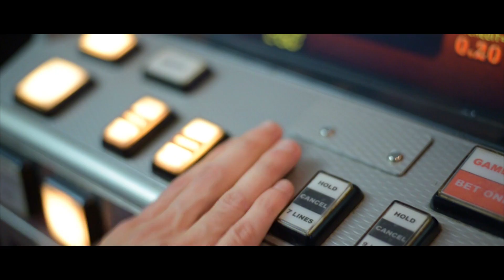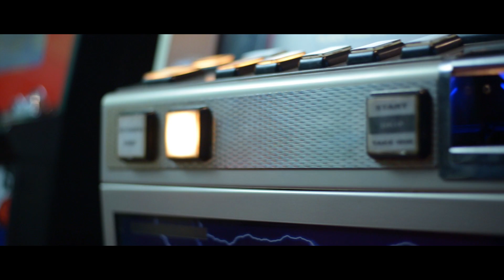STEFANO - ULOG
► Odvikavanje od kockanja, edukacije Programa HERC TIME, rešavanje problema patološkog kockanja. Veliko iskustvo u radu i rezultati u najkraćem roku!

HVALA VAM ŠTO PRATITE MOJ KANAL I PUNO USPEHA!

ULOG
Crveno ili crno, život zgadio mi se,
Sreću tražim na ruletu, povređujem sve,
Ruka zgažena od ljudi kojima dajem se,
Danas tripuje se juče, koga zabolje bre..
Život nije bajka ja živim pogrešan spin,
Daleko ili blizu ja ne mirim se stim,
Kada odigram spin, sve u životu stane,
Previše nadam se otvaram stare rane..
Sipaj pice baš svima, ja plaćam za sve,
Visoko oko nule baš nebitno je,
Pada mala, orfanela, gubimo sve,
Previše sam umoran, hajde dižemo se..
Sjutra dođem natenane, krupan ulov za dan,
Tako brojim zero dane hiljadarka na dlan,
Oko mene sve je crno, a blista taj glas,
Noćas mi smo u duetu iz kojeg tražim spas..

IGRA JE OTVORENA, MOLIM VAŠE ULOGE,
ULAZIM U ŽIVOT, PRORIČEM SUDBINE,
POKAŽI MI PUT, JA ĆU USPJETI DA,
RAZORIM TI PORODICU, UNIŠTIM TVOJ SAN..
A KADA SE BUDEŠ NADAO DA ME POBJEĐUJES, DOKAZAĆU DA SEBE LAŽNO UBJEĐUJEŠ,
NEMOJ DA BRINEŠ, TVOJ SAM VJEČNI PRIJATELJ,
I DRAGO MI JE ŠTO SI JOŠ TU, ZNAČI IMAM TE!!!

Kockam se sa životom, znam da ne bi treb'o,
Život vredi puno da bi ga tako lako sjeb'o,
Razmislim, teško je smiriti te misli,
Kuglica u glavi se vrti, ulog isti..
Strast preliva u meni, kao da je voda,
Trudim se kontrolisati, al' nema tog Boga,
Noćas idem na sve ili ništa,
Pakao u glavi se vrti, problema trista..
Potrošio sam pare od koga da pozajmim,
Kada svi me zamišljaju previše očajnim,
Pričaju mi iza leđa, da sam puk'o skroz,
Da sam imao sjajan život, gradio most..
Al' toga mosta nema, srušila ga kugla,
Baš ista ona zbog koje sam dužan,
Moram pronaći rešenje ili da se ubijem,
Šta mi je preostalo od one moje sudbine..

Znam, da postoji mnogo ljudi kojima je kocka unistila živote, vjerujte da postoji rešenje za sve, samo treba pronaci izlaz, pogrešno razmisljanje može da te uništi dok trepneš, a kada pomisliš da si uspio tad najviše padaš...

Ovo je priča iz kazina, sebe poznajes u njoj,
Vreme je da tvoj život osjeti novi broj,
Broj sa ulogom kada najviše dobiješ,
Kroz ulogu realnosti, svoj život podigneš..
Na veći nivo koji je bio i prije,
Da se okrenes sebi, da se ponovo smiješ,
Da nisi u grču, da te jure za dugove,
Da budeš stari lik, za svoje drugove..
Povrati povjerenje u sebe, zaslužuješ to,
Sve dobro što uradiš, pobjeđuje bol,
Ovo je prilika upoznaj se sa tim,
Nije lako juriti za novcem đavoljim..
Od tebe zavisi koju ćeš stazu odabrati,
Dal ćes pobjediti il' ćeš se kajati,
Od mene imaš slova, riječ je utjeha,
Ako si me slušao želim ti puno uspjeha.